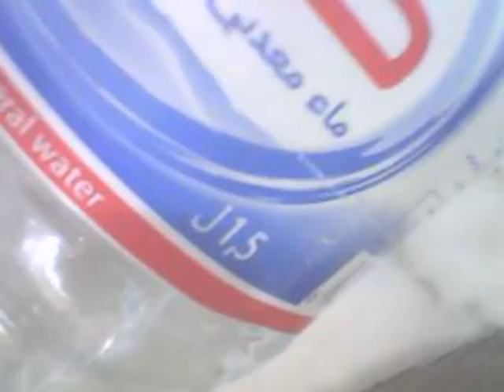chasse sous marrine et péche a canne par med ali